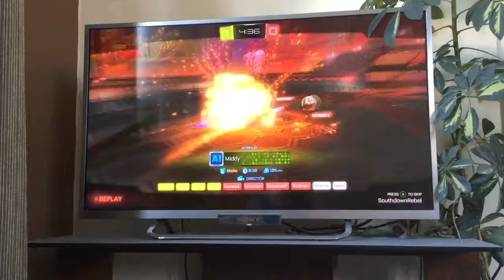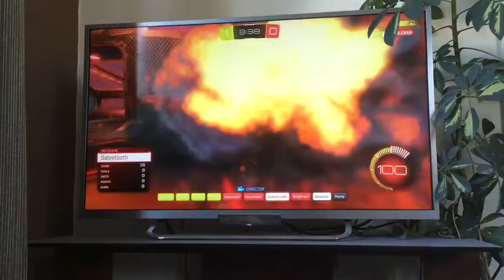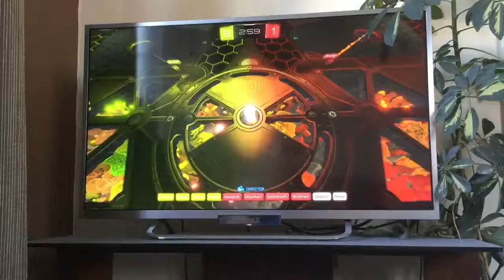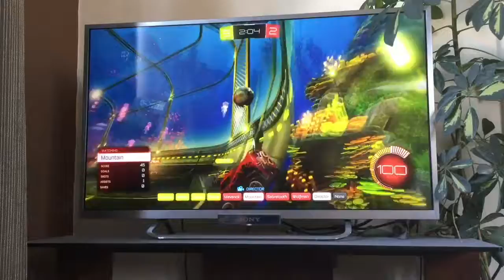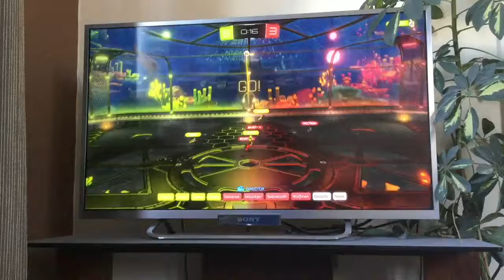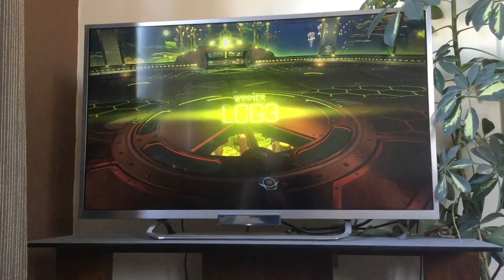LCG3 vs Surrey highlights